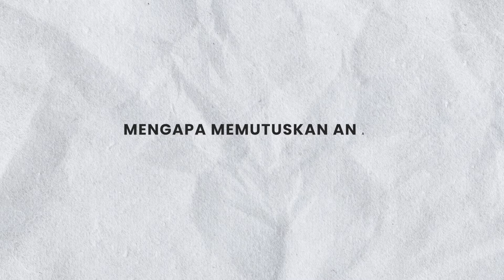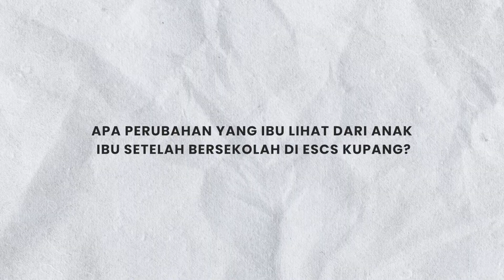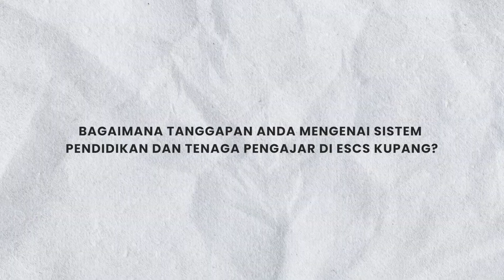Orang Tua Siswa ESCS Kupang Ungkap Perkembangan Anaknya di ESCS Kupang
Para orang tua siswa ESCS Kupang bertutur tentang perkembangan anaknya yang luar biasa.

ESCS Kupang, sekolah dengan Kurikulum Internasional, Accelerated Christian Education 😍😍

Saat ini lagi dibuka Pendaftaran Murid Baru,

Silakan hubungi No. 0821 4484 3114 (WA)

Atau dapat langsung ke ESCS
Alamat : Perumahan Sejahtera Regency, jl. Rantai Damai II, Tuak Daun Merah, Oebobo, depan RSIA Dedari Kupang.